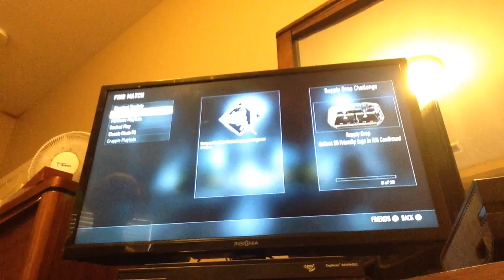Viperoushail81:call of duty advanced warfare